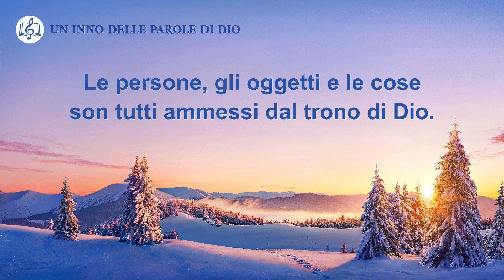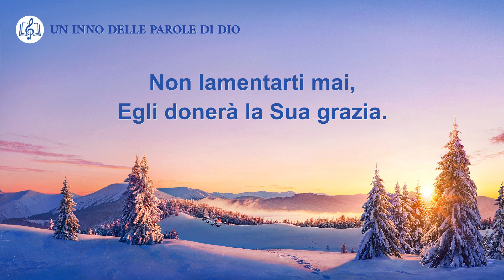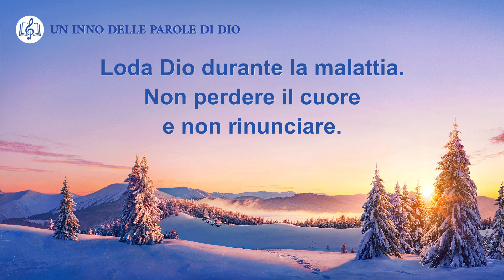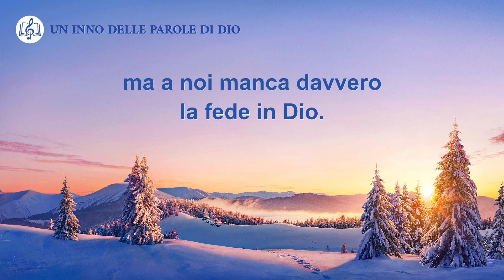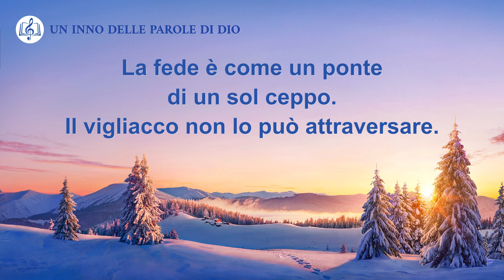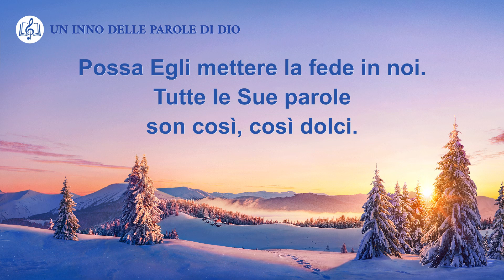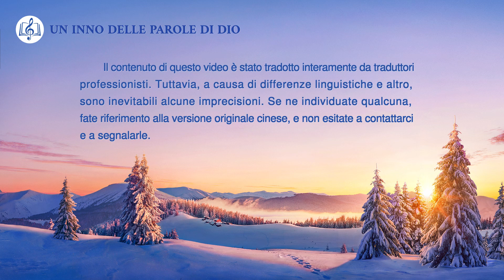Cantico cristiano - L'insorgenza della malattia è l'amore di Dio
Dio Onnipotente, Capo di tutte le cose,
esercita il potere regale dal Suo trono.
Governando su tutte le cose, guidandoci su questa terra.
Vieni davanti a Lui, impara in ogni momento.
Le persone, gli oggetti e le cose son tutti ammessi dal trono di Dio.
Se capita una malattia, Lui ha buone intenzioni.
Non lamentarti mai, Egli donerà la Sua grazia.
Possa Egli mettere la fede in noi. Tutte le Sue parole son così, così dolci.
La parola di Dio è medicina, è medicina per tutti.

Anche se il corpo soffre, non puoi avere i pensieri di Satana.
Loda Dio durante la malattia. Non perdere il cuore e non rinunciare.
Dio accenderà la Sua luce quando tu la cercherai.
Pensa a Giobbe, quanto era fedele. Dio è un potente medico.
Se vivi nella malattia, ti ammalerai. Se vivi nello spirito, starai bene.
Se tu respiri, Dio non ti lascerà morire.
La vita di Cristo resuscitato è in noi,
ma a noi manca davvero la fede in Dio.

Umilia il diavolo e umilia Satana.
La parola di Dio salverà rapidamente i nostri cuori.
La parola di Dio è il nostro sostegno.
Dissipa tutte le cose cattive. Dona pace in tutte le cose.
La fede è come un ponte di un sol ceppo.
Il vigliacco non lo può attraversare.
Ma coloro che si sacrificano potranno invece passare.
Satana inganna se si hanno timidi pensieri.
Satana escogita molti modi
per provare a mandarci i suoi cattivi pensieri, pensieri.
Prega spesso per la luce di Dio, che pulirà il nostro veleno.
Avvicinati a Dio e lascia ch'Egli ci governi.
La parola di Dio è medicina,
è medicina per tutti, è medicina per tutti.